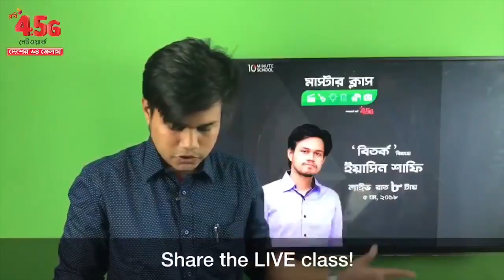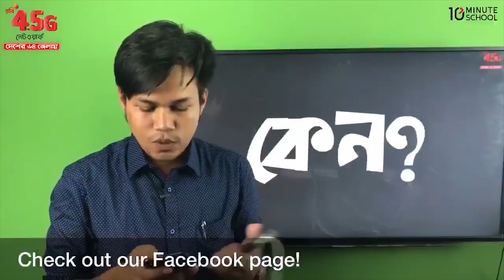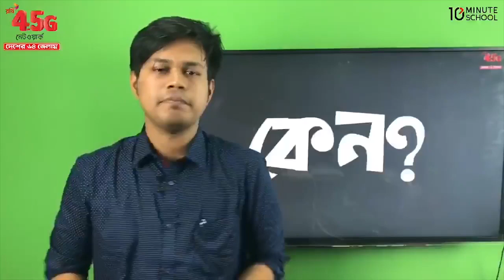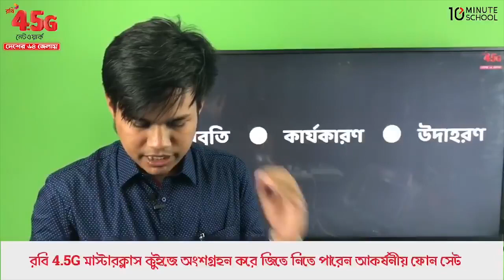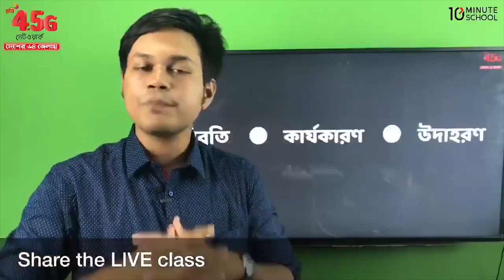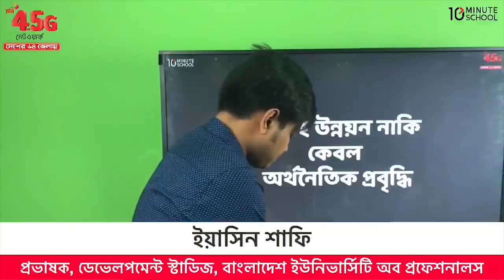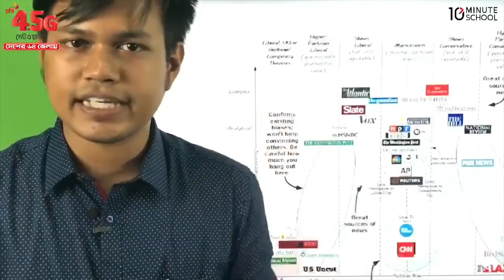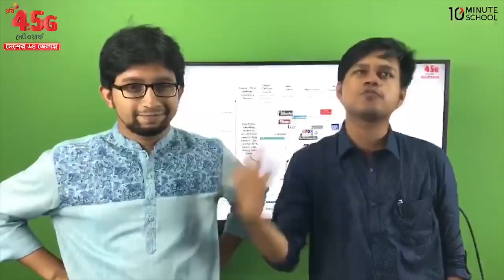বিতর্ক (মাস্টারক্লাস) | ইয়াসিন শাফি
শেখার তো কোনো শেষ নেই, তাই না? তাই এই শেখার প্রক্রিয়া অব্যাহক থাকুক 10 Minute School এর সাহায্যে। আর তুমি যাতে যেকোনো জায়গা থেকেই, যেকোনো সময়ই বিনামূল্যে শিখতে পারো তাই 10 Minute School এ রয়েছে Extra Curricular Activities ভিডিও টিউটোরিয়াল। এছাড়া নিজের দক্ষতা বৃদ্ধির জন্য রয়েছে স্কিল ডেভেলপমেন্ট সেকশন ও বিভিন্ন প্রফেশনাল কোর্স এমনকি ইউনিভার্সিটি পর্যায়ের জন্যও কোর্সের ব্যবস্থা!